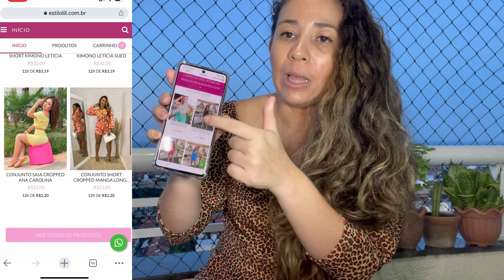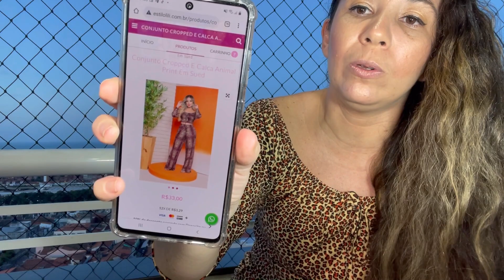COMO Ganhar Muita Grana Vendendo Roupas | Feira da Madrugada Fortaleza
Gostou do vídeo me segue , se inscreve e deixa seu comentário !